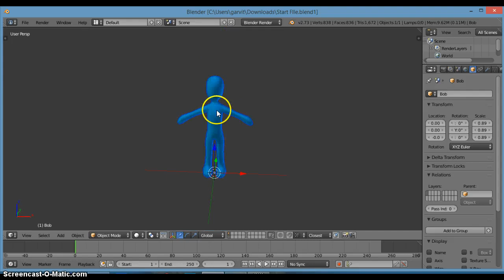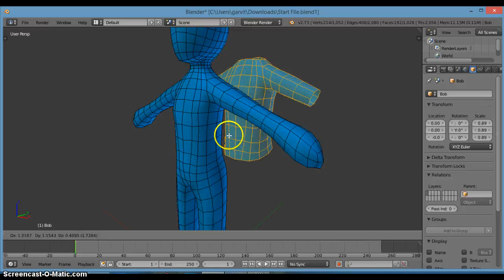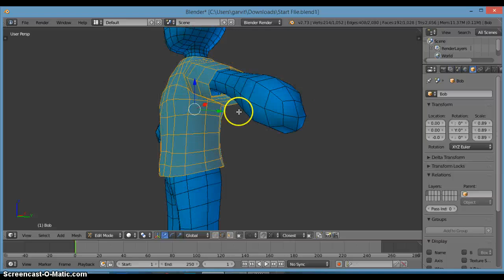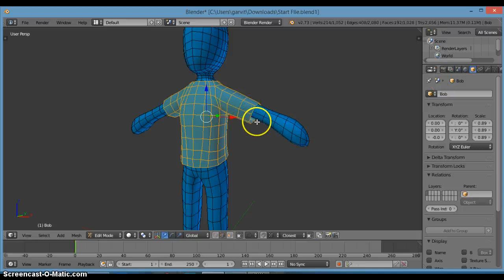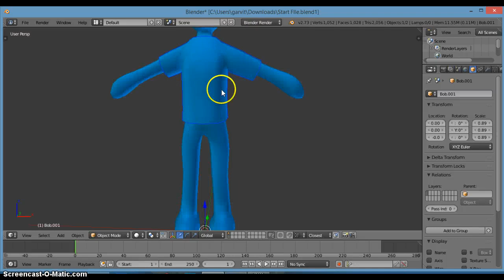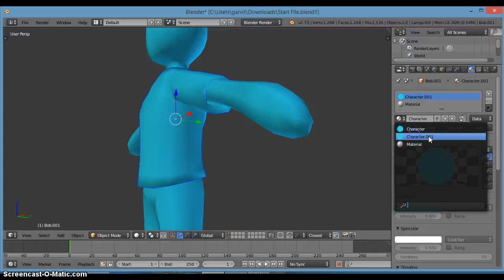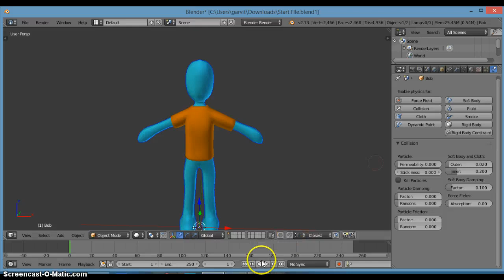Blender simple clothing tutorial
how to add clothes for a character in blender

How To Add Clothes In Blender

Blender Tutor